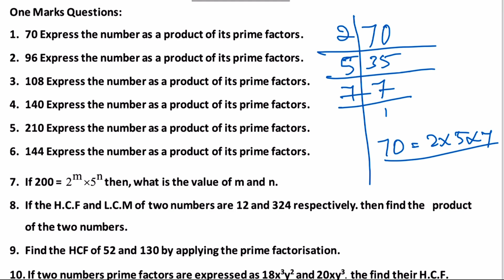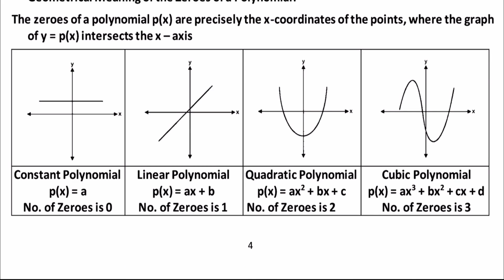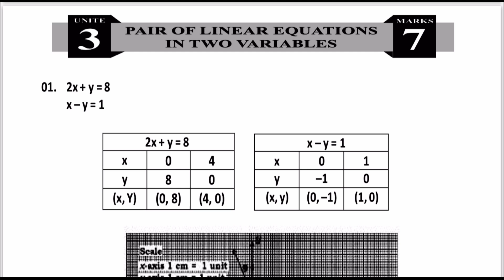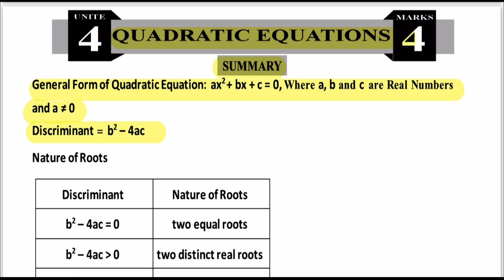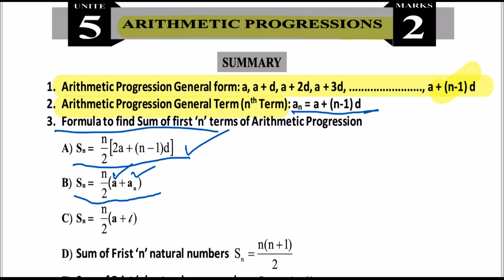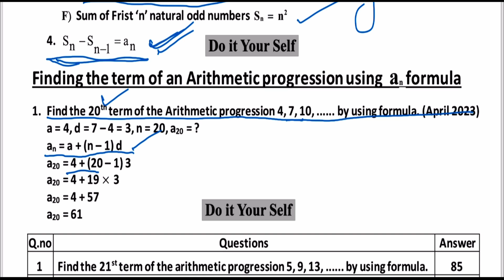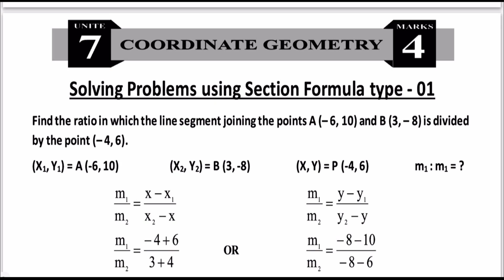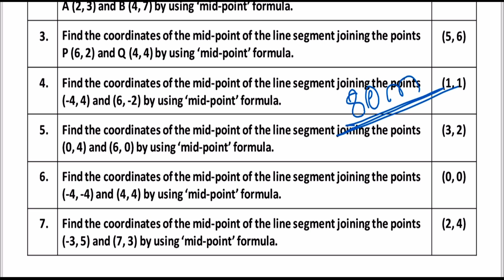SA-1 Passing Package Mathematics | ಹತ್ತನೇ ತರಗತಿ ಗಣಿತ ಪಾಸಿಂಗ್ ಪ್ಯಾಕೇಜ್ | SSLC Maths Imp Q & A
10th Class SA-1 Maths Important Question And Answers | 10ನೇ ತರಗತಿ ಗಣಿತ ಸಂಕಲನತ್ಮಕ ಪರೀಕ್ಷೆಗೆ ಮುಖ್ಯ ಪ್ರಶ್ನೆ-ಉತ್ತರಗಳು

Welcome to Your Hindi Class.

The content on our Hindi Class Channel primarily consists of :

*Hindi Classes explained in Kannada.